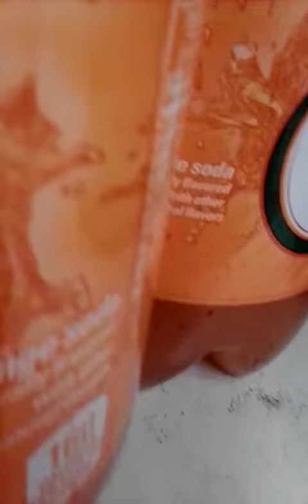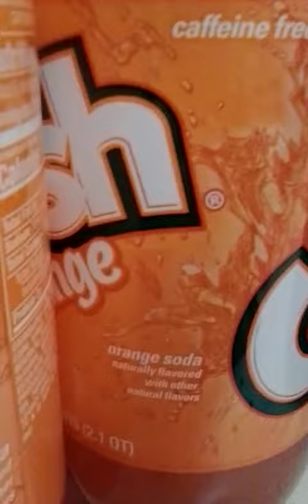Mandela effect / strange change Crush orange, try again, folks.